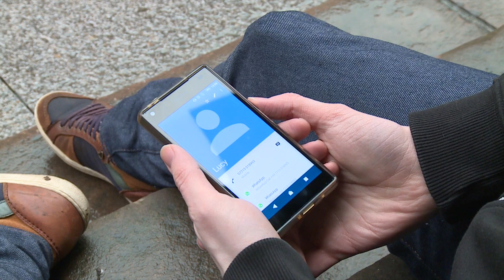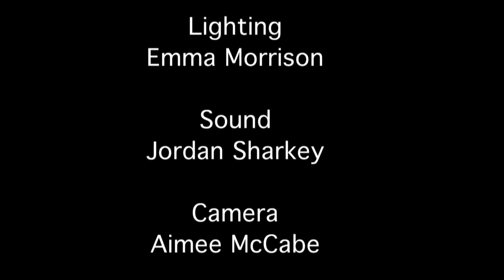Lucid| Short Film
Another short film from my time in College, HND Television Production